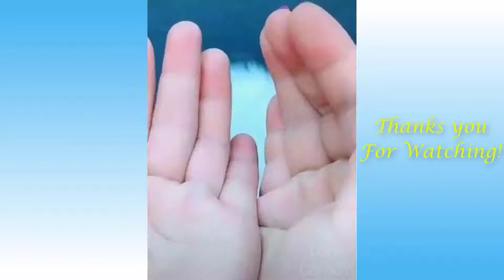Cute Pets And Funny Animals 😀😀😀😀😀😀 1080p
PS:
shorturl.at/pwJX6

we also do customize designs 😀😀😀